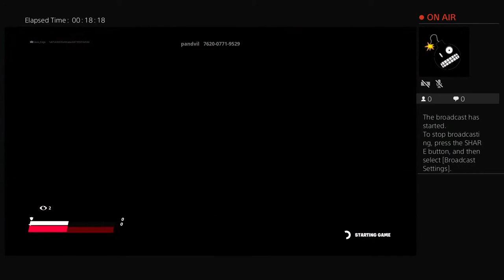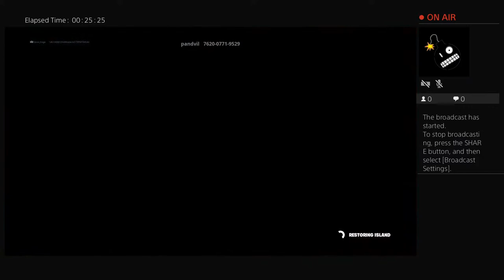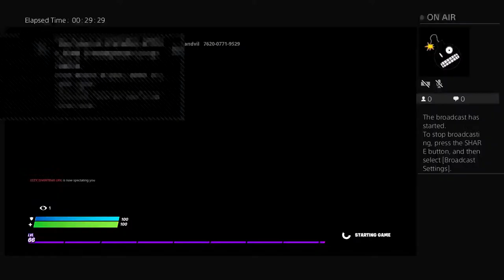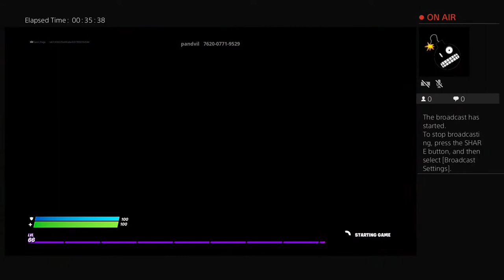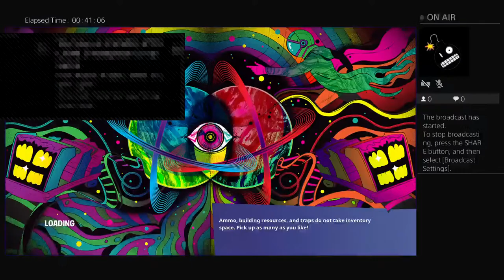Me and my best friend